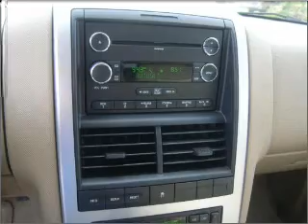2008 Mercury Mountaineer in Waveland, MS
105 Hwy 90
Waveland, MS 39576
2008 Mercury Mountaineer
6-Speed A/T
Mileage:38950